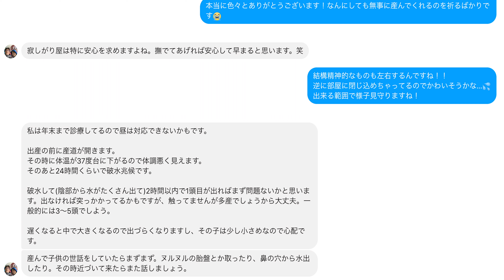母猫と子猫初めての健診！ジャパンアニマルホスピタル【生後18日の仔猫】カンボジア 元野良・新米母猫ラキの子猫育児日誌 / Cat raising kitten Diary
2020/1/18(生後18日)
いつも愛犬がお世話になっている「JAPAN ANIMAL HOSPITAL」様。
群馬県藤岡市にある　どうぶつウェルネスセンター 『アニクス』の喜久田院長が2019年5月にプノンペンに開院された外国人獣医師初のカンボジア政府公認の動物病院です。

ラキの保護時から色々とご相談にのっていただき、今日は、獣医師と看護師
の先生がラキと子猫の簡易健康診断に来てくださいました！

母子ともに健康とのお墨付きをいただきました！

ラキと子猫の育児風景をいち早くお届けします

ラキと子猫の写真を載せていますので、ぜひご覧ください。
写真は右クリックでも保存できますが、購入もできるようになっています。
ご購入いただいたデータの売り上げは、1枚あたり$1相当となり、ラキと子猫に里親が見つかるまでのご飯＆医療費に使わせて頂きます。

Cat raising kittens kitten meow